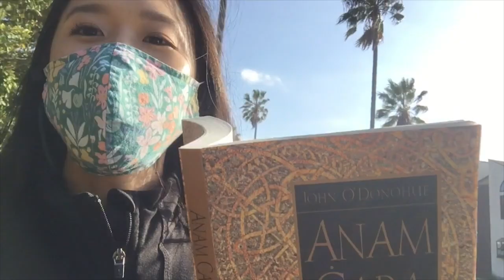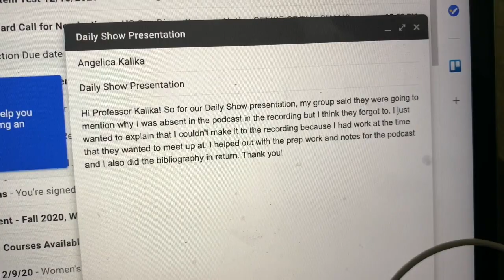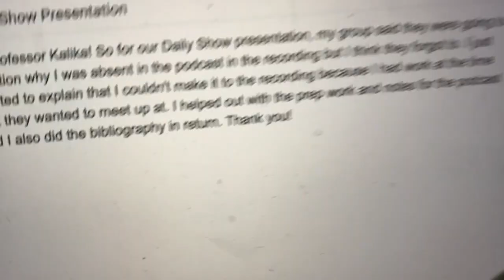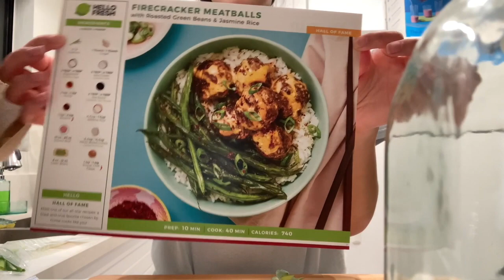LEARNING TO TWERK FROM TIKTOK? | VLOGMAS 2020